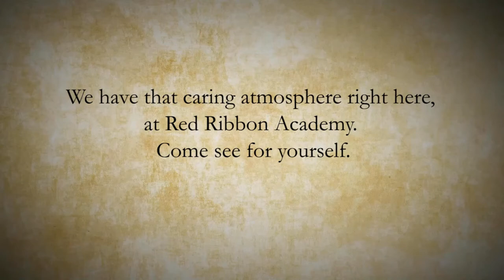Community Options, Inc. Red Ribbon Academy.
Red Ribbon Academy's Medical Day Program provides medical, therapeutic, and recreational supports to Individuals with Developmental Disabilities. Our goal is to improve the quality of life in a nurturing and caring medical environment that treats individuals with respect, warmth, and compassion, while being encouraged to reach their highest potential. Many of these individuals have graduated out of the school system and were unable to find an appropriate program, or were denied care due to the severity of their medical needs. At the Red Ribbon Academy, we strive to provide person-centered care depending on the needs of the individual. It is important to have a caring atmosphere where individuals can thrive and strengthen relationships.